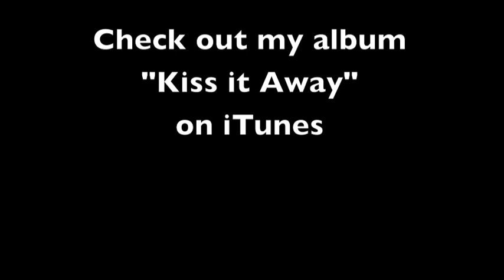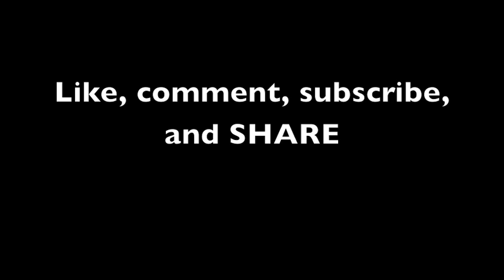NEW Barbra Streisand "Piece of Sky" (30 second belt at end)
I've always loved this song. It took me a while to make this video because I had to transpose and re-orchestrate everything note by note.
Not gonna lie, a big part of wanting to do this song was to see how long I could hold a note.

SirJoeyYates